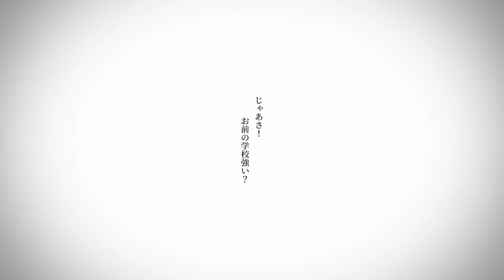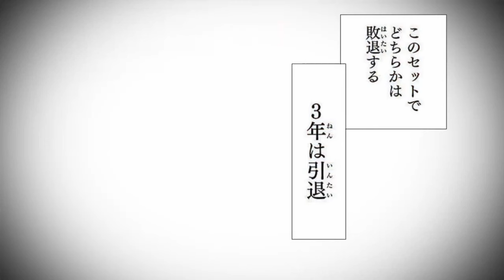『카제타』하이큐 극장판 OST (SPYAIR-オレンジ) Orange 한국어 커버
※본 영상은 단순한 업로드용이며 수익창출이 일절 없음을 알려드립니다.
※본 영상은 2차배포를 금지하고 있습니다.
※피드백은 일절 받지 않습니다.

(☞ﾟヮﾟ)☞Credits☜(ﾟヮﾟ☜)
보컬 : 카제타
믹싱 : 묘버인더레인
썸네일 : 카제타
한국어 개사 : 카제타

아래를 내려다 보지 마! 배구는 언제나 위를 보는 스포츠다!!